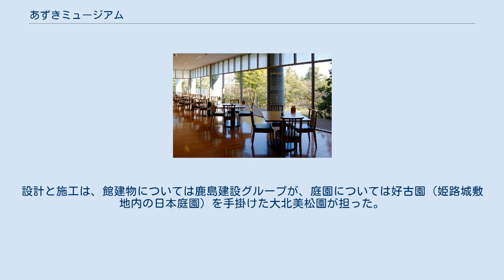あずきミュージアム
博物館（右端）と庭園 ミュージアムレストラン あずきミュージアムは、 御座候が兵庫県姫路市の本社工場の隣地に庭園・レストランと一体でデザインし2009年にオープンした、アズキをテーマとする世界初の博物館。
正式名は、御座候あずきミュージアム。
 地元で「回転焼の老舗」として知られる和菓子メーカー御座候が、餡の主原料であるアズキの文化の伝承と創造活動の拠点とすべく2009年に開設した企業博物館施設である。
博物館は、「あずき文化」を伝えるため、アズキの原産地である照葉樹林帯をイメージした里山庭園と一体で設計されている。
外壁をアズキ色に施された博物館の内部は、各階に跨って展示室が配置され、吹き抜けの展示室に置かれた実物10倍大の模型「10倍アズキ」を中心に、同心円状の回遊動線が設けられている。
付属施設としては、アズキ料理を提供するレストラン、アズキの調理体験室等がある。
展示テーマであるアズキへの拘りとユニークな展示方法が評価され、2013年日本展示学会賞作品賞を受賞した。
設計と施工は、館建物については鹿島建設グループが、庭園については好古園（姫路城敷地内の日本庭園）を手掛けた大北美松園が担った。
 当館マスコットキャラクターの「あずきさん」は、「ミュージアムキャラクターアワード2012」で優勝した。